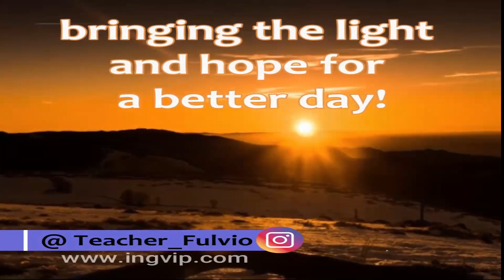No matter how long the night is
Aprenda Inglês de uma forma prática e interativa. Curso online completo com acompanhamento do criador do método, Professor Fúlvio C. Perini. Curso para todos os níveis: Do básico à Conversação. Cursos específicos para viagem, entrevistas de emprego e concursos.